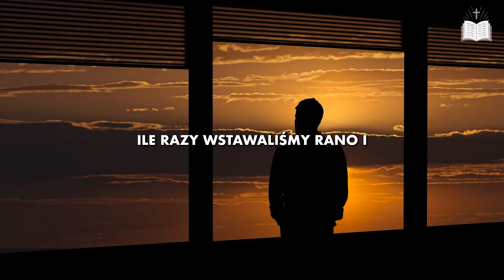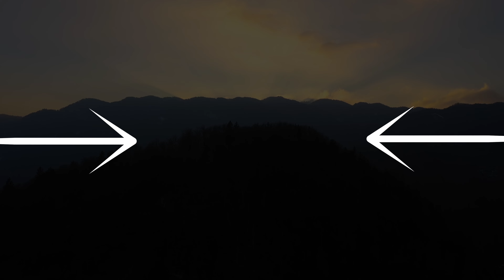BÓG DAJE CI ZBYT WIELE ZNAKÓW! (Koniecznie Je Zobacz) | 10 Dowodów Na Jego Obecność Wśród Nas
Bóg daje Ci zbyt wiele znaków - konieczne je zobacz. 10 dowodów na jego obecność wśród nas!

Zespół Śladami Wiary 🙏